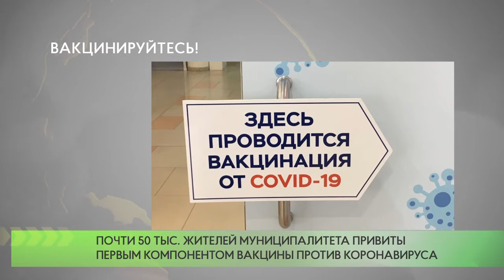Вакцинируйтесь!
Масштабная прививочная кампания против коронавируса продолжается в Одинцовском округе. На сегодняшний день первым компонентом привит уже 49 901 человек, из них 45 429 — вторым. Вакцинация от COVID-19 по-прежнему бесплатна, при наличии паспорта и полиса ОМС.